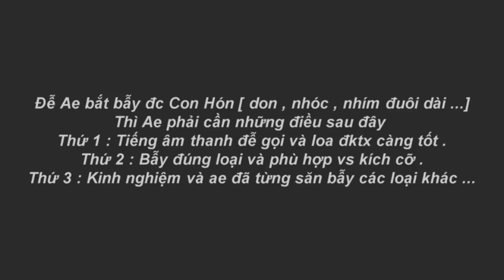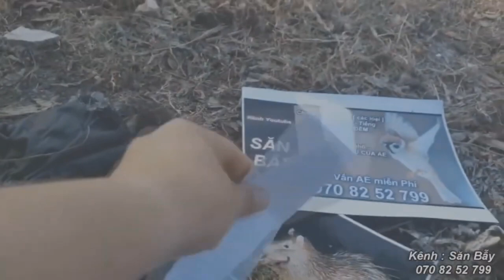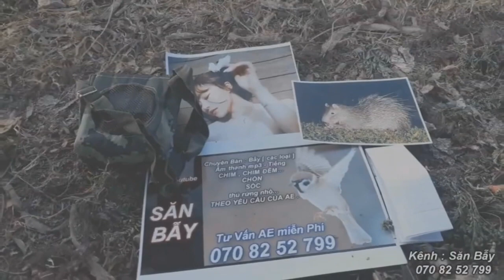Tiếng Kêu Con Hon , Con Don , Nhím Đá , Nhím Đuôi Dài